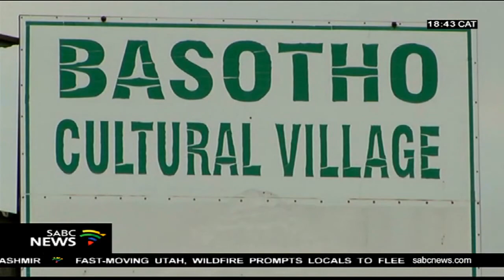Basotho usher in the New Year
Basotho and cultural enthusiasts descended on the Basotho Cultural Village near QwaQwa in the Free State on Saturday. They were ushering in the New Year in the Basotho calendar.